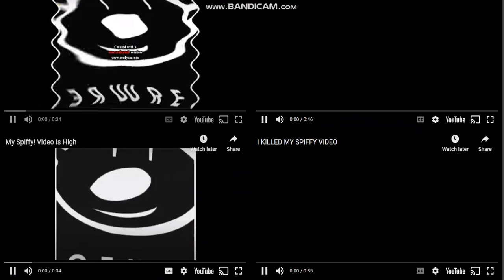My Spiffy Video Quadparsion 2